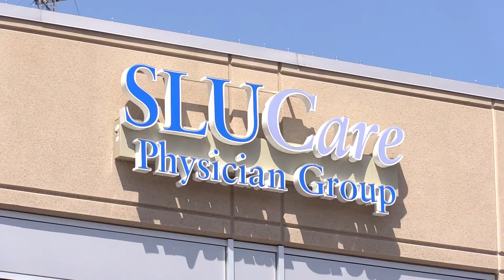How Does Your Body Develop Contact Dermatitis - SLUCare Dermatology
SLUCare dermatologist Dr. Nicole Burkemper discusses how a person's body may develop contact dermatitis.